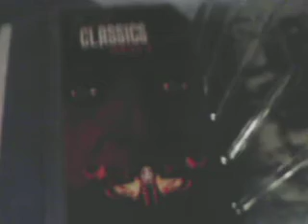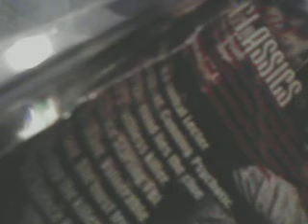Hannibal lecter cult clasics silence of the lambs 7" fig review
Hi another fig i got yesterday enjoy the review